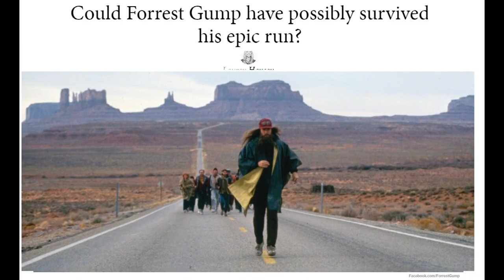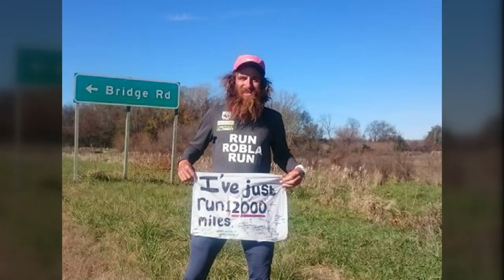Forrest Gump's Run Across America is Recreated by Englishman Rob Pope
"Do one thing in your life that makes a big difference."
Pope is on his way to completing a 17,000+ mile run criss-crossing America. He is set to finish sometime in 2018 in Monument Valley, Utah. See his story by searching "Rob Pope WUSA9" on Google.